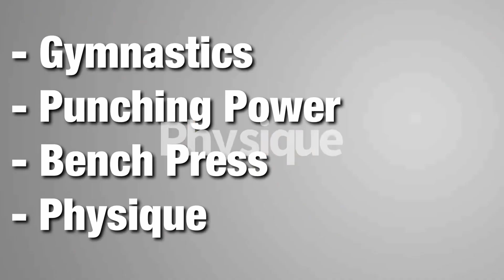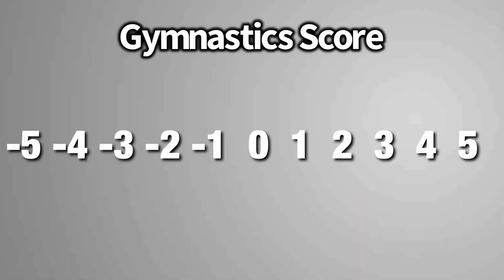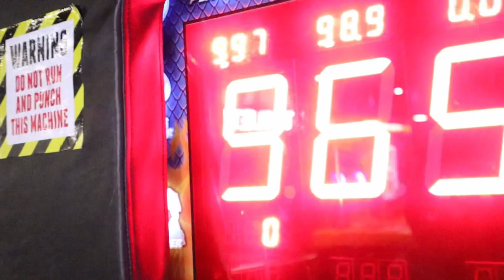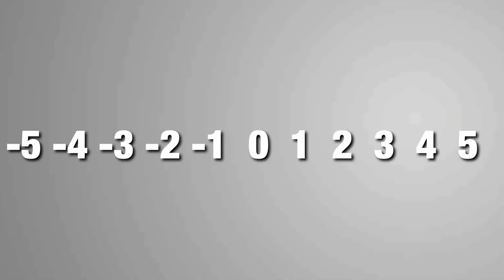Have I Improved In The Last 3 Years?